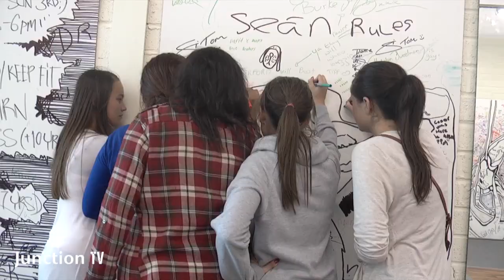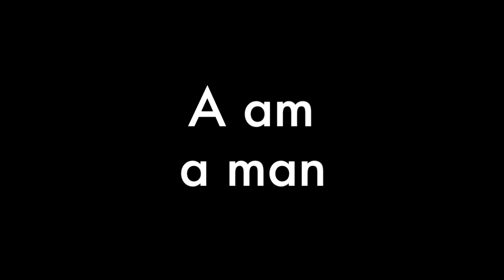Junction TV episode 3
Junction TV episode 3. Filmed in Clonmel. These are some of the various events happening over the festival.